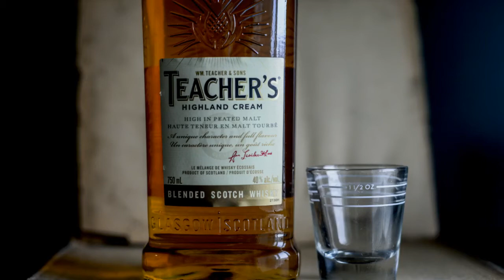Grandpa's medicine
Teachers highland cream scotch whisky, my grandfathers medicine.